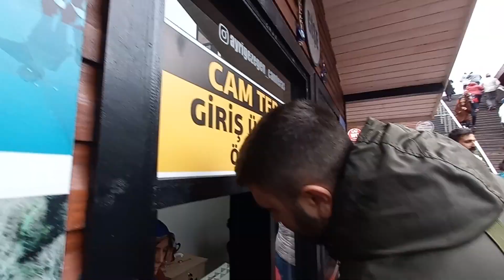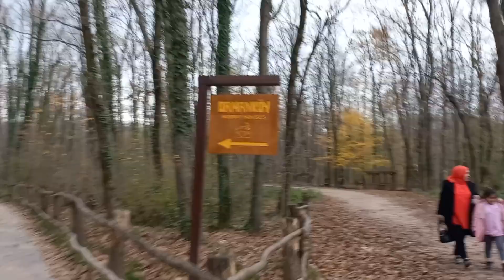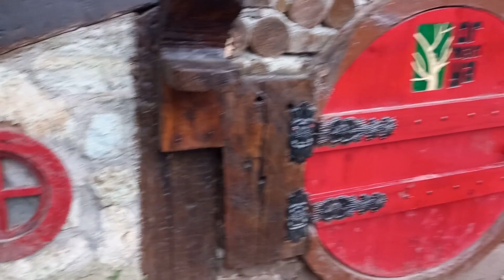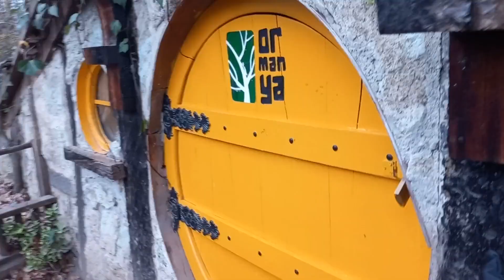Hobbit Evleri, Ormanya, Maşukiye, Kocaeli Vlog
Kocaeli'ni turla şöyle bir güzel gezdik. Masalköy'ünü, Ormanya'yı eminiz çok seveceksiniz. Video içerisinde Dünyanın en büyük gökyüzü elinden tutun da Türkiye'nin Hobbit evlerine kadar birlikte geziyoruz. Keyifle izleyeceğinizden eminiz.